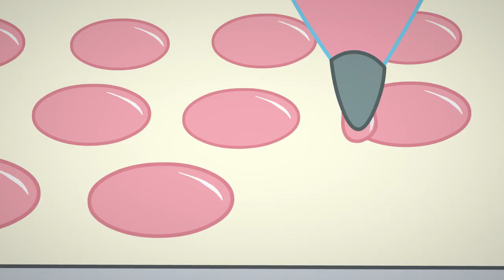Rosita Fresita 🍓 ¡Rosita y la casa espeluznante! 🍓 Animados Completo en Español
¡Bienvenidos al destino definitivo para todo lo relacionado con Rosita Fresita! Nuestro canal de YouTube es un paraíso delicioso para los fanáticos de este querido personaje y sus aventuras.